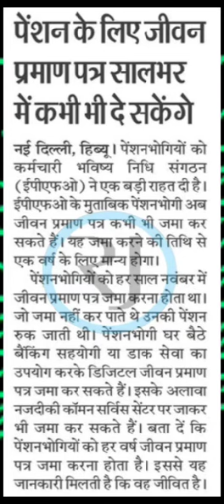अब पेंशनर्स जीवन प्रमाण पत्र कभी भी जमा कर सकते हैं,pensioners jeevan pramaan patr,jivan praman patr